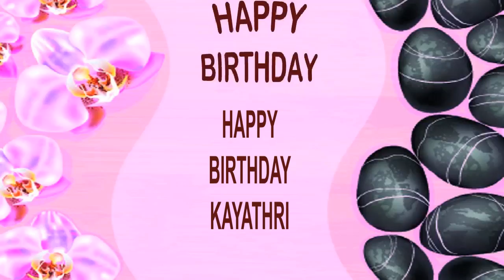Kayathri SPA - Happy Birthday